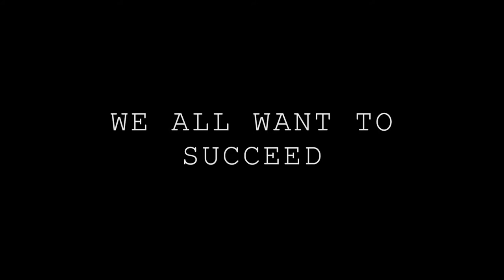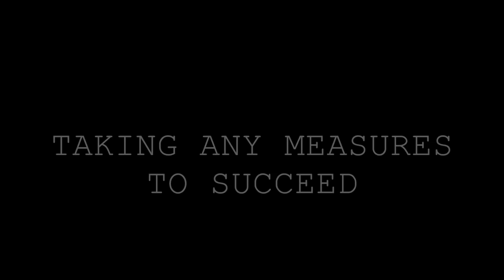MISCONDUCTED TRAILER - FINAL A2 MEDIA